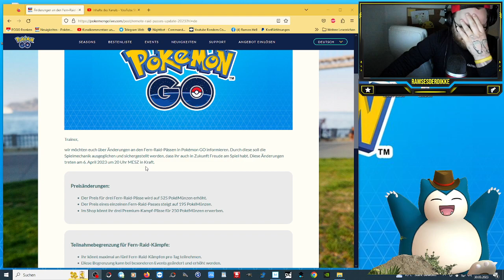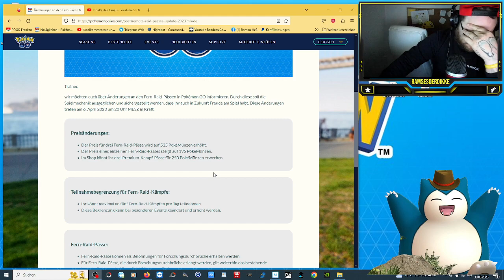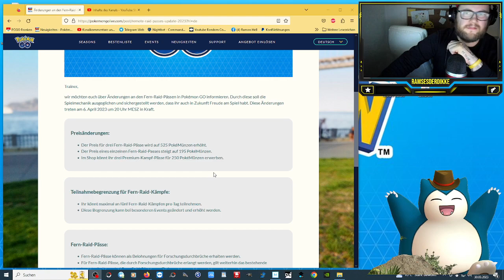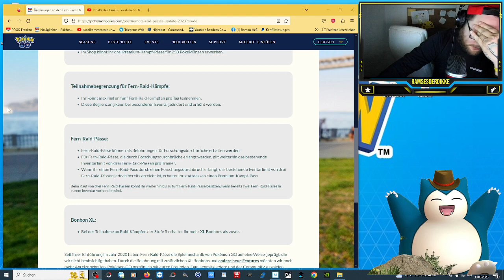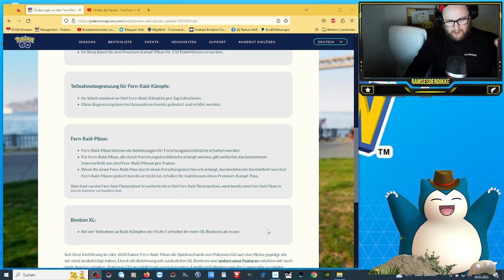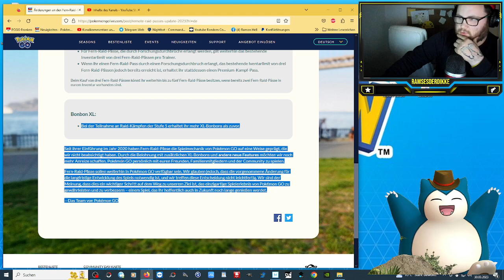Pokemon Doof : Diese Meldung ist zum K*tzen !!! | Pokémon GO Deutsch # 2407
GUMMA !!!

Mein Trainer Code : 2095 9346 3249